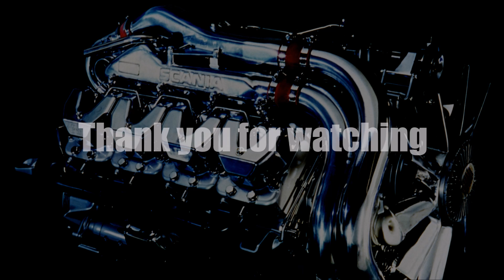Ets2 1.27...PDT...VAZ 2105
Moja konfiguracja